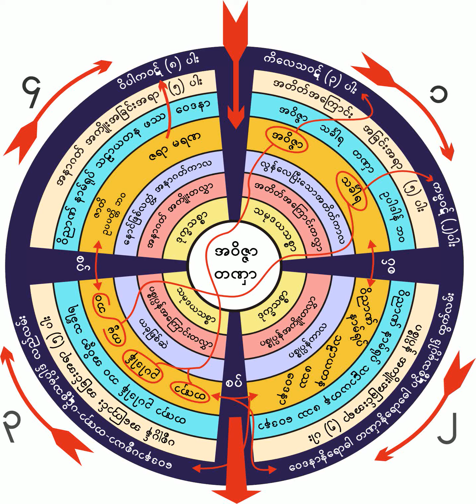၁၁။ ၂၀-၂-၁၉၆၀ ခႏၶာကေျပာတာ ေစာင့္ၾကည္႔ပါ (ေမ်ာက္ဥပမာျပ)